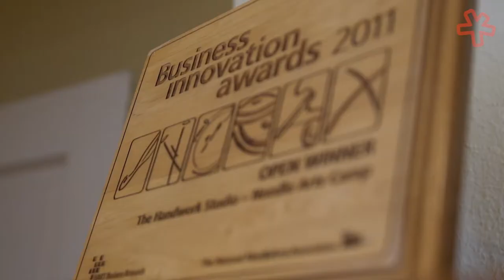How She Went From Wall Street to Kids Crafts (Laura Kelly of the Handwork Studio) | ON/UP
From Wall Street to teaching kids to craft, meet Laura Kelly. A 2018 “Main Line Today Woman on the Move,”  Laura Kelly gave up an 80-hour workweek to help kids create art. From needlework and sewing, to crocheting and fiber arts, Kelly’s Handwork Studio is inspiring creativity and confidence among children.
Meet Laura Kelly, founder of The Handwork Studio.

ON/UP is a web series made possible by the Uncommon Individual Foundation that is dedicated to the stories of innovators and the mentors that helped them find success in Philadelphia.

This is "The Crafter”